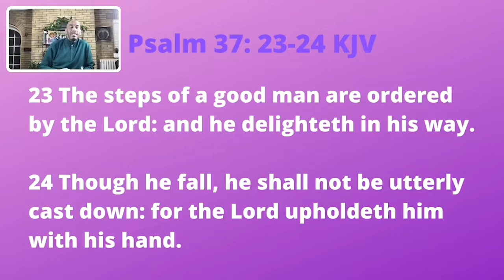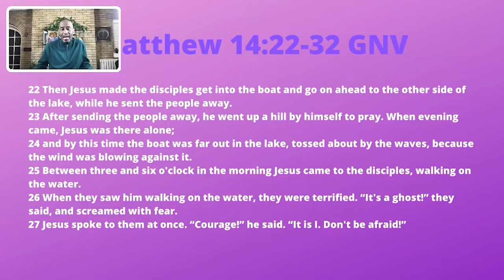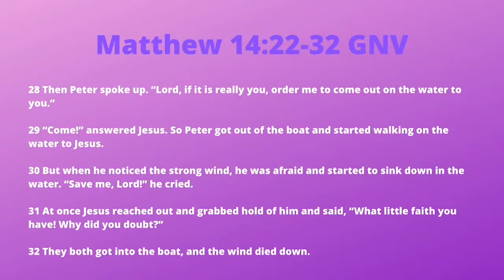The Lord Will Order Your Steps - Powerful Points to Ponder - June 29, 2022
The Lord Will Order Your Steps   Powerful Points to Ponder

Psalm 37:23-24 KJV
Matthew 14:22-32 G
Job 33:14 New Century Version
Psalm 25:9 NIV
James 1:5-6 The Living Bible

ReRun - February 24, 2021